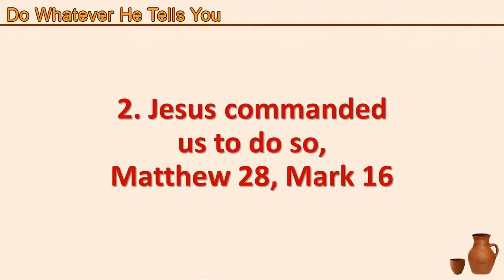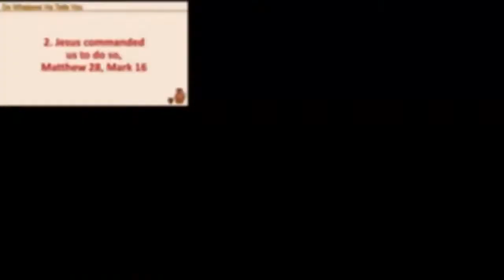Be Baptized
3rd in the series "Do Whatever He Tells You: Applying Jesus' Commands to our Lives"